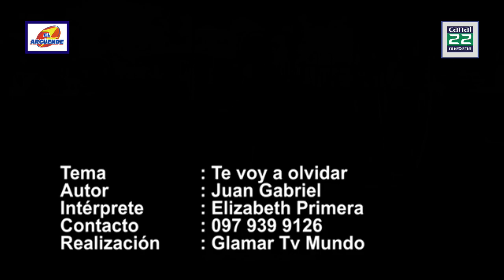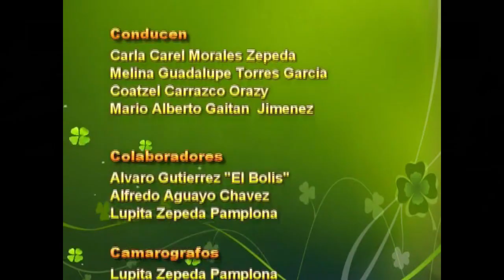El Arguende, de Canal 22 de Quesería 18 de mayo de 2024 parte4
9.- Martin Esteban manda Videoclip de Elizabeth Primera,
     desde Quito Ecuador
10.- videoclip Tomando Wisky con Francisco Javier Barraza Jr.
       Cuarta parte